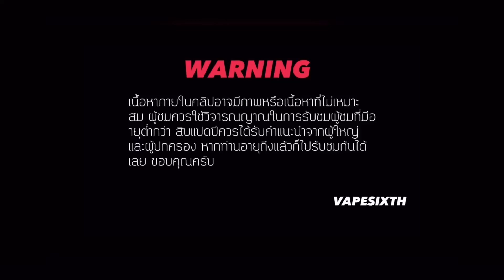รีวิวน้ำยาพอต(Pod) องุ่น 🍇Binjai ย้อนวันวานกับ Salt edition WHAT THE TASTE? EP.67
ร้าน Rainbow Varpee